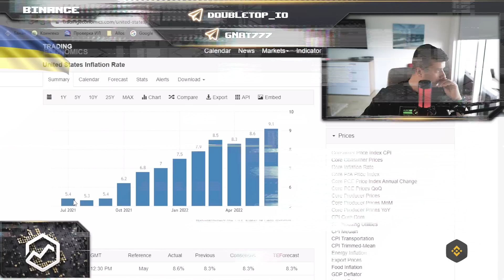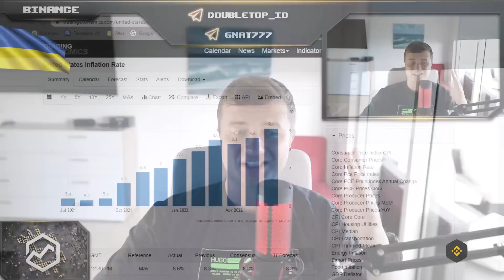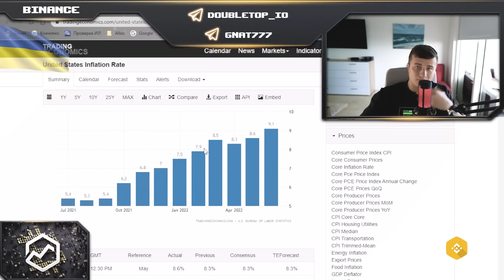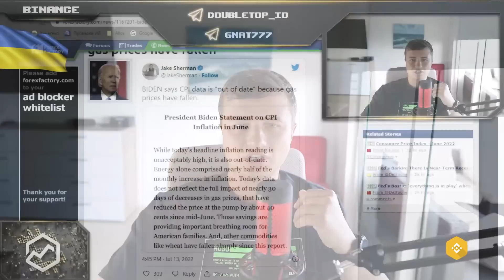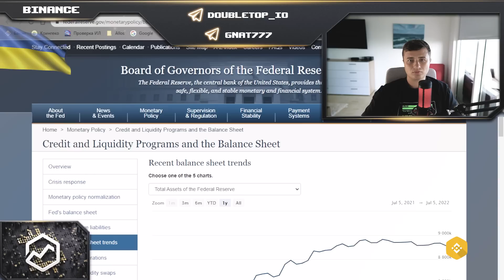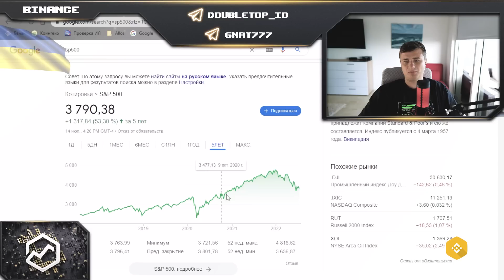Как криптовалюта зависит от макроэкономики! | Влияние ставки ФРС на биткоин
Всем привет, сегодня снова с вами Gnat777 из DOUBLE TOP. И в этом выпуске Gnat777 расскажет о зависимости рынка криптовалюты от макроэкономики.

Так же в этом выпуске Gnat777 сделает обзор истории формирования рынка криптовалюты, расскажет как влияет война и инфляцию на макроэкономику. В конце видео Gnat777 даст порцию мотивацию и расскажет как зарабатывать на даунтренде!

В целом видео вышло очень интересным, поэтому скорей приступай смотреть и становись все более прадвинутей в крипте! Полетели 🚀

Содержание:

00:00 Вступление
00:20 История формирования рынка криптовалюты
05:40 Как инфляция влияет на макроэкономику
08:00 Как война повлияла на макроэкономику
11:00 Влияние ставки ФРС на криптовалюту
14:20 Обзор SP500
15:30 Что делать на даунтренде?